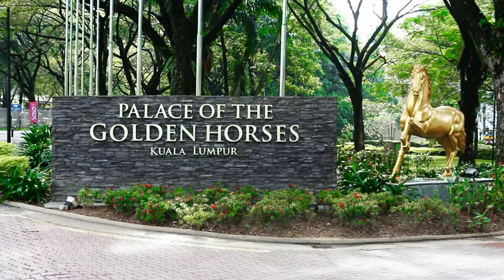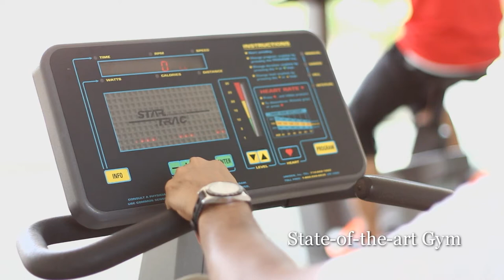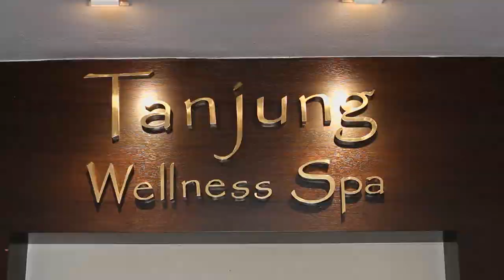Palace of Golden Horses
The Palace of the Golden Horses  (Palace Vacation Club) is a world-class award winning luxury hotel and is tagged as Asia's Most Extraordinary Hotel. Located within the iconic Mines Resort City and just 20 minutes away from the heart of Kuala Lumpur, the Palace of the Golden Horses is just 35-minute from Kuala Lumpur International Airport (KLIA). Each one of the hotel's 472 guestrooms is a statement of luxury and comfort. With a total of 72 spacious and opulent suites, the guestroom are tastefully furnished and equipped with state-of-the-art facilities that the Palace of the Golden Horses in Kuala Lumpur has to offer.